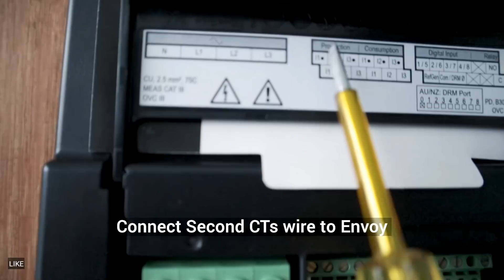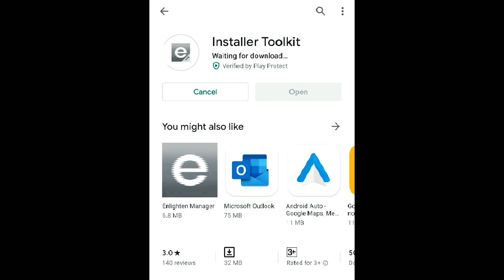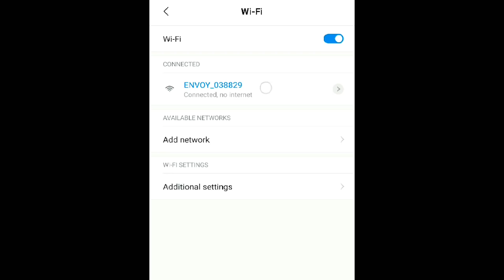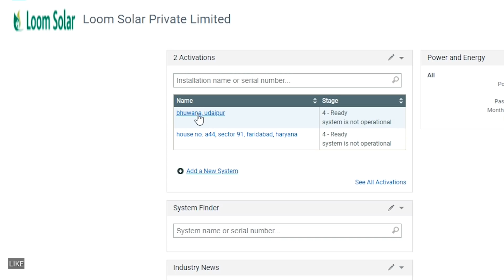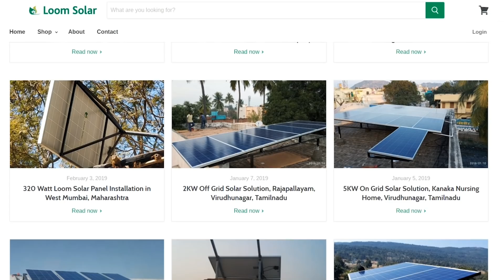240V AC solar panel installation | जो 25 साल तक फ्री बिजली देगा | Loom solar 340w mono panel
240V AC solar panel installation & Review | जो 25 साल तक फ्री बिजली देगा | Loom solar 340w mono panel,Ac module) - Loom Solar 350 watt mono panel,Loom solar launches first time in India,
Solar AC Module you can run your home appliances such as Fan, Television, Refrigerator, Air-cooler, Air Conditioner during the day directly from solar without Inverters, Batteries. The Solar AC module is designed to make every home solar powered in Metro city, big towns, Capital cities without hassles. Note: It does not work when there is power failure. The main difference between the two technologies is the type of silicon solar cell they use: monocrystalline solar panels have solar cells made from a single crystal of silicon, while polycrystalline solar panels have solar cells made from many silicon fragments melted together. Mono Panel is better than poly,Loom solar 2 kw grid connected AC Module.Loom solar introduces 2 kW solar power generating system using world's latest technology in solar panel called Solar AC Module. A 2 kW solar system generates 10 units every day from morning 9 am to 5 pm which is sufficient to run 2 air conditioner up to 1.5 ton along with Refrigerator, Television, Fans and lights during the day from small 2-3 bhk home.